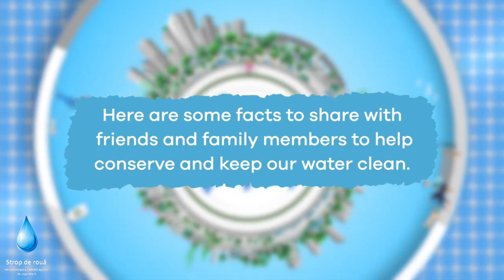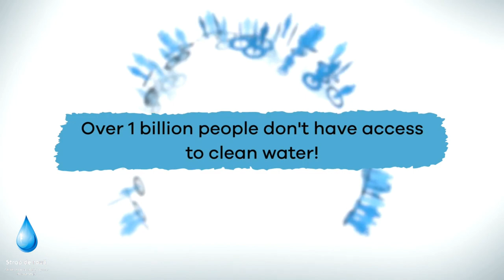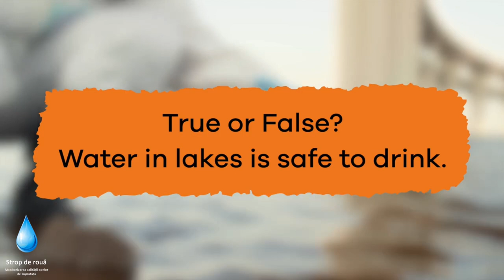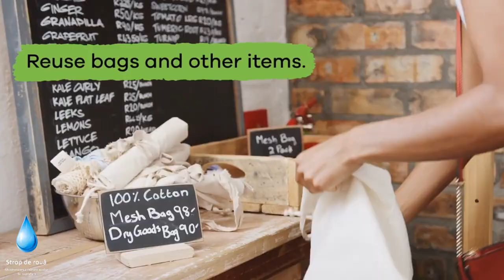Poluarea apelor pe intelesul copiilor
Video educatic despre poluarea apelor pe intelesul copiilor.
Realizat pentru "Saptamana Verde" de Luchiian Alexandru, fondator "Strop de roua"